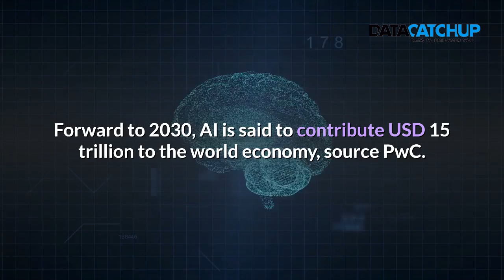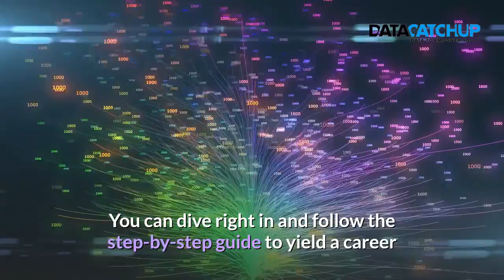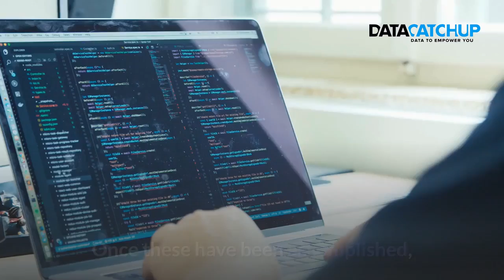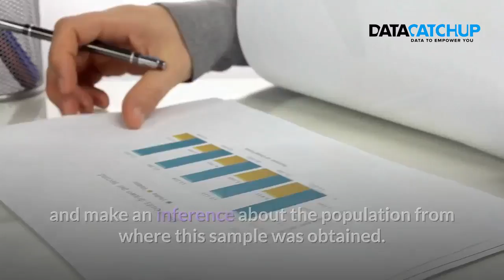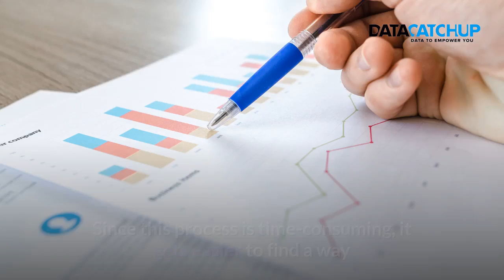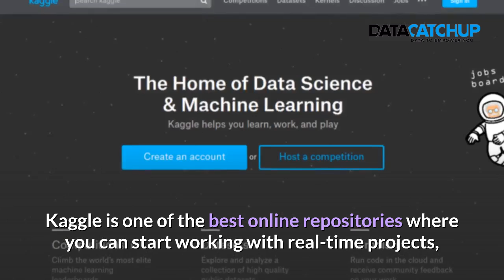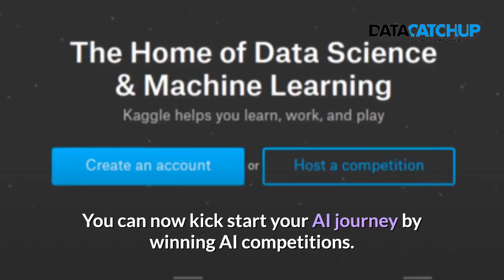How to become an AI Expert | 5 Step by Step Guide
This video provides a guide to a 5 step by step approach to becoming an AI Expert, AI Engineer, AI Developer, AI Programmer and so on.

HERE ARE SOME LINKS TO SOME HELPFUL VIDEOS

The links below might be of interest to you